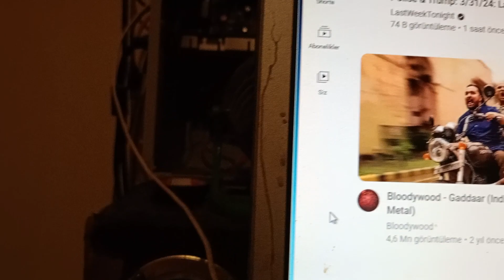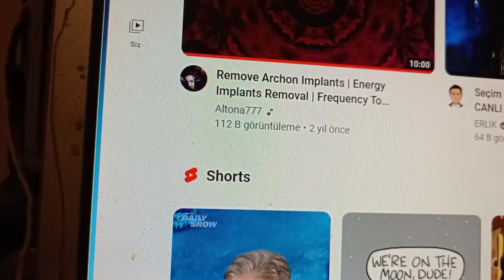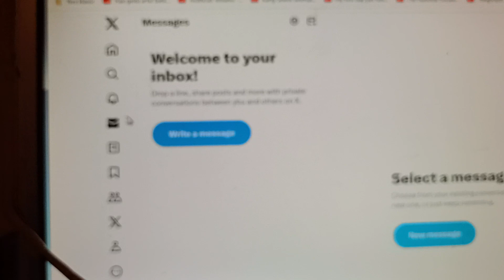oyunlarımızın doğru yere gittiğine Emin misiniz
Dışkapı tekrar Şaşmaz full videolar bahsettim